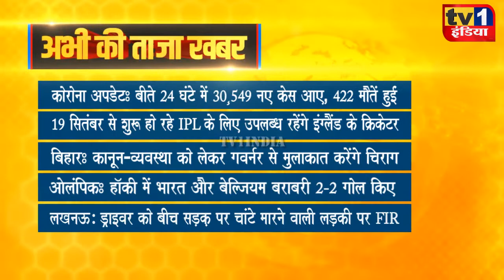Taza Khabar | Morning News Updates | प्रमुख सुर्खियां 03.08.2021